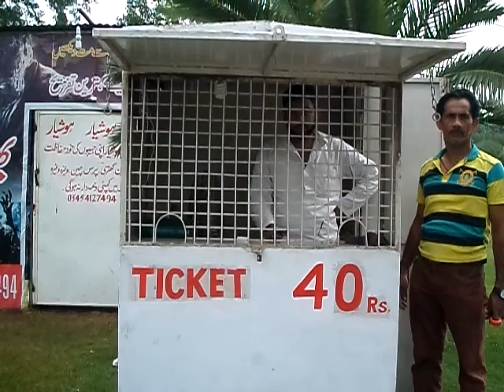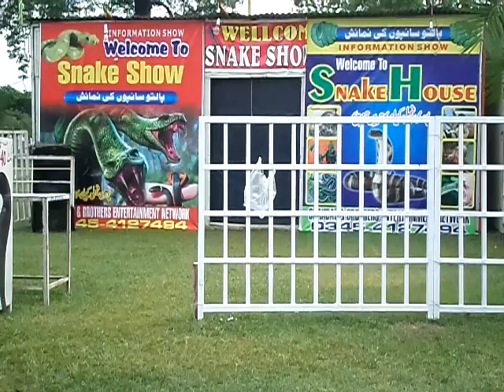AKD : KHOASOOSI PROGRAM AZHAR-E-KHAYAL AKD K SATH RACECOURSE PARK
ZNN ; KHASOOSi PROGRAM AZHAR-E-KHAYAL ALI KAMRAN DHILLON K SATH .
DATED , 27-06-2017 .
LAHORE PAKISTAN SAY.